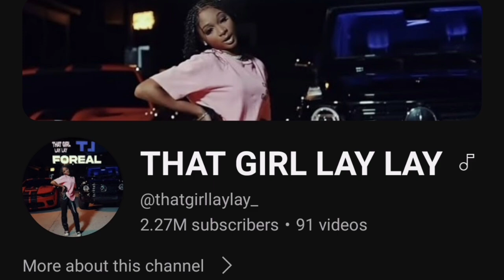That Girl Lay Lay (Alaya High) vs KD Da Kid Lifestyle Comparison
Alaya became famous by posting rapping videos on social media. Her freestyling valor influenced people worldwide

How old is That Girl Lay Lay? She is 16 years old as of 2023. She was born on 28 January 2007. Her zodiac sign is Aquarius. The young rapper was born and raised in Houston, Texas, United States.

Full Name:

Alaya High

Age:

17

Zodiac Sign:

Aquarius

Height:

4' 7"